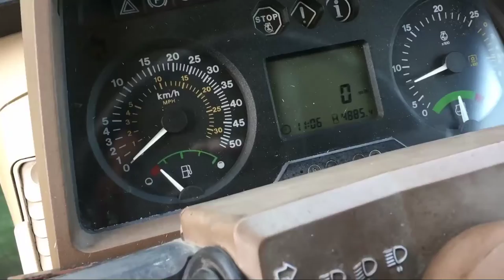Jcb Tractor Snake On The Music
Tractor Video  Snake On Music